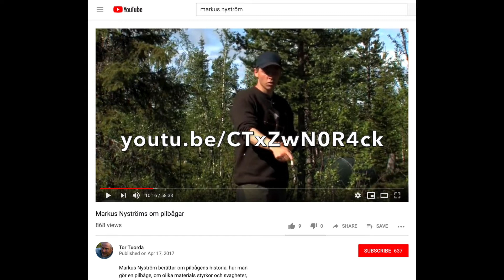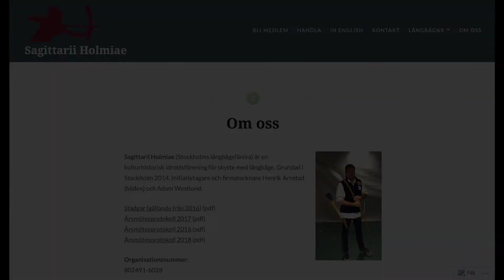Betraktelser - om mitt intresse för pilbågar